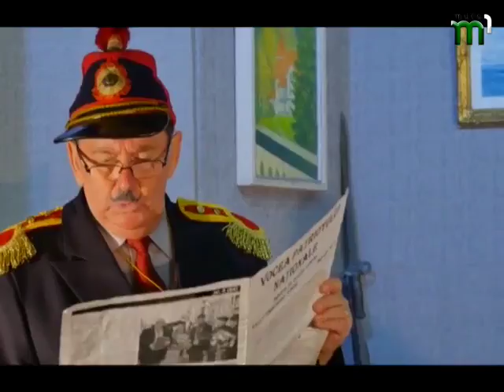"Румунське слово" Програма румунською мовою. (26.01.17)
Румунський центр культури Сігету Мармацієй представив п'єсу І.Л. Каражіале  «Штормова ніч» у Білій Церкви